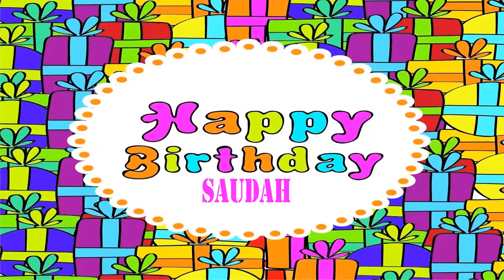Saudah Wishes & Mensajes Happy Birthday Happy Birthday